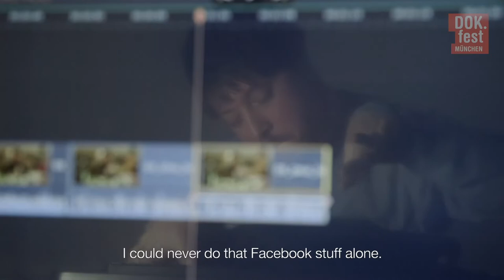IT WORKS II | Dokumentarfilm Trailer | DOK.fest 2022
🧡 Direkt zum Ticket 25. April - 22. Mai 2022 🔜

09. bis 22. Mai 2022 @home
04. bis 15. Mai 2022 in den Münchner Spielorten

Inhalt künstlerischer Dokumentarfilm:
Gerald liebt Musik, er möchte gerne einmal mit der Soulsängerin Stella Jones auf der Bühne stehen. Er performt als „Golden G“ im Netz und schreibt an seinem neuen Hit. Valentin fürchtet sich ein wenig vor den Männern im Krampusgewand, aber schnalzen will er sie schon. Er liebt große Armbanduhren und Volksfeste. Michael trainiert hart, er nimmt an internationalen RaceRunning-Wettkämpfen teil und ist stolz, wenn er die Zielgerade erreicht. Er liebt das Meer und die Berge. Fridolin Schönwiese lässt uns in das Leben von drei Männern mit Behinderung blicken. Die eindrucksvoll ausgewählten Szenen und Bilder setzen sich allmählich zu einem Mosaik zusammen, das ein erfülltes Leben zeigt. Bestechend ist der liebevolle Blick, immer auf Augenhöhe mit den Protagonisten. (Ina Borrmann)

Wir präsentieren die Internationale Premiere des Films.
Keine Jugendfreigabe

Autor.in: Fridolin Schönwiese. Kamera: Joerg Burger, Johannes Hammel, Fridolin Schönwiese. Ton: Claus Benischke-Lang, Andreas Hamza, Tong Zhong. Schnitt: Fridolin Schönwiese, Karina Ressler. Produktion: selbstproduziert. Produzent.in: Fridolin Schönwiese. Länge: 103 min. Vertrieb: sixpackfilm.

Fridolin Schönwiese
In Wien geboren, studierte Publizistik und Theaterwissenschaft an der Universität Wien. Erste filmische Arbeiten auf Super 8. Er realisierte mehrere Langfilmprojekte in Mexiko. Vortragstätigkeit zu interkulturellen Themen, Betreuung interkultureller Schulaustauschprojekte.

DOK.panorama
DOK.panorama zeigt innovative Dokumentarfilme aus aller Welt, die die Vielfalt gegenwärtigen dokumentarischen Erzählens abbilden – darunter zahlreiche Entdeckungen und Premieren.